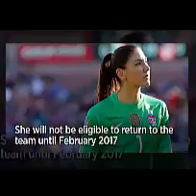Hope Solo Suspended ! The U.S. Soccer Women's National Team goalie will be held out for six month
Hope Solo Suspended
The U.S. Soccer Women's National Team goalie will be held out for six months for comments she made after her Olympic loss.